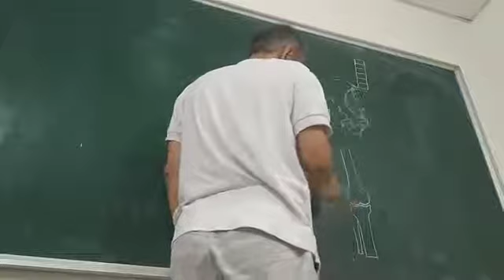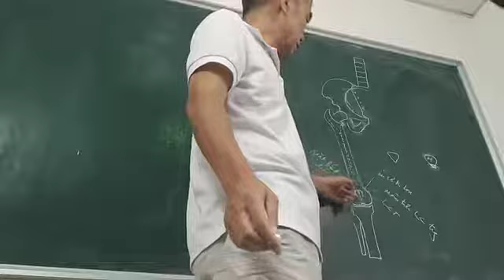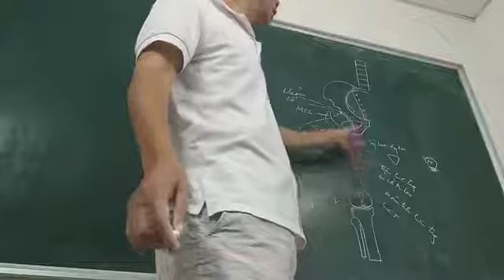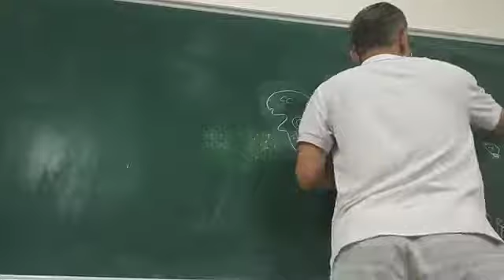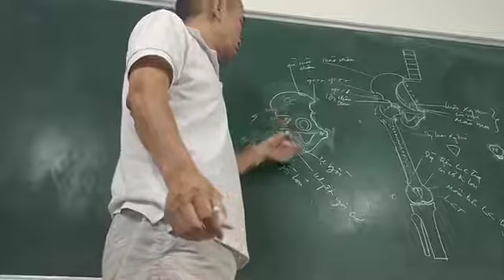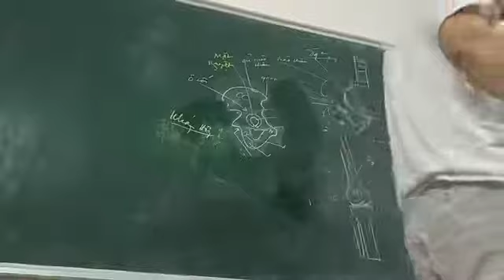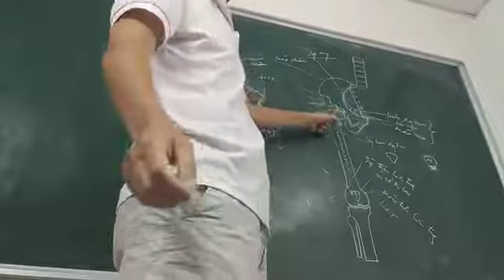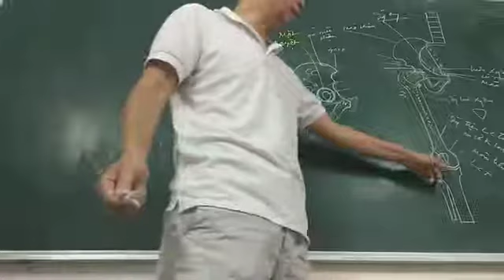GIẢI PHẪU CHI DƯỚI Bài 4 1 Xương chi dưới PHẦN 1 2